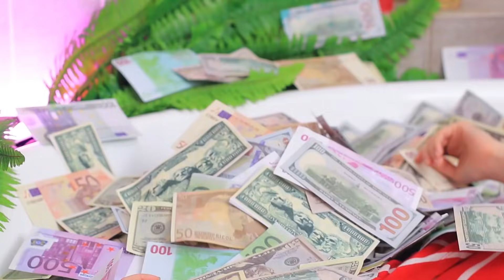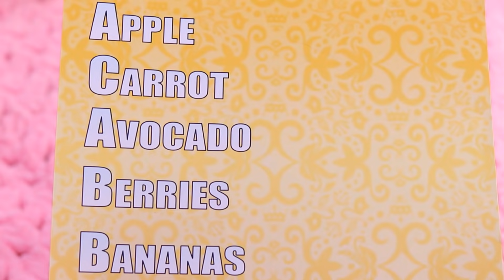Reich Schwanger vs. Pleite Schwanger / 15 Lustige Schwangerschaftssituationen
Schwangere Frauen sind so glücklich. Aber ein unerwarteter Schönheitswettbewerb für werdende Mütter macht Rachel und Elly zu Rivalinnen! Beobachte ihren Kampf! Er wird legendär sein!

Materialien:
• Schokolade
• Fisch
• Cola
• Salat
• Kinderschokolade
• Milka
• Pepsi
• Eiscreme
• Nutella
• Cornflakes
• Haribo
• Fanta
• Cupcake
• Kürbis
• Torte
• Kit Kat
• Götterspeise